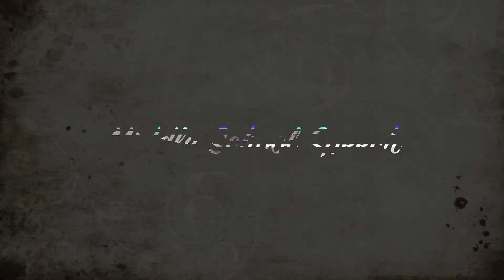Qwote Middle School Performance and Speech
Qwote giving back to the kids, speaking and performing at local middle school in Miami.